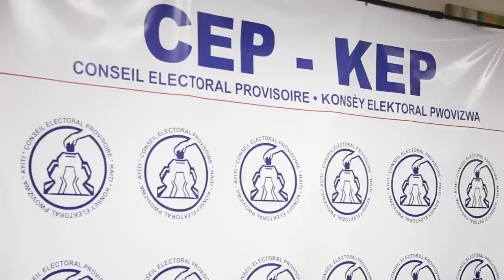Conselho eleitoral adia votação no Haiti; 1,4 milhão precisam de apoio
O conselho eleitoral do Haiti decidiu adiar a votação prevista para o último domingo (9), após a passagem de um forte furacão pelo país.

A ONU atua na resposta ao furacão ‘Matthew’ antes mesmo de sua chegada ao país caribenho, incluindo por meio do apoio dos militares brasileiros; acompanhe

Atualmente, mais de 1,4 milhão de pessoas precisam de apoio humanitário imediato.